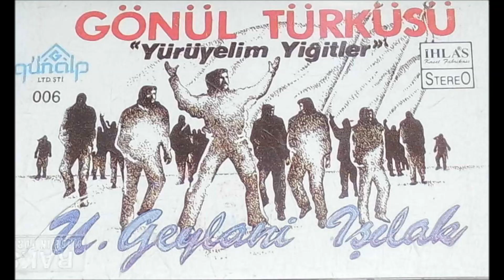Uğur Işılak - Ben Beni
Uğur Işılak - Gönül Türküsü -Yürüyelim Yiğitler Albümü 1990 ( Uğur Işılak'ın İkinci Albümü ) Tüm Parçalar Full Dinle